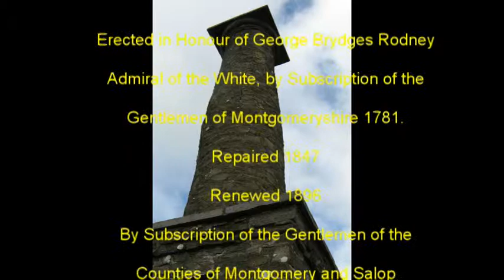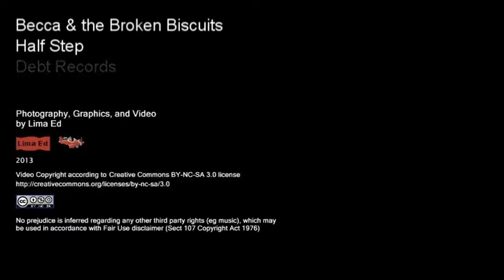Rodney's Pillar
Rodney's Pillar, Breidden Hill, Powys. 12 Sept 2013. Lima Ed's first 16:9 format!